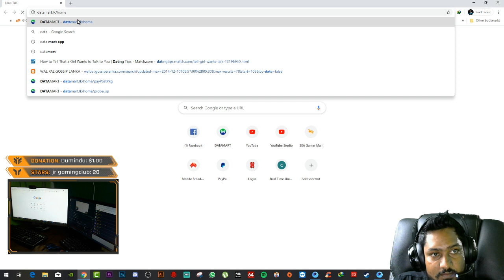RANK PUSH | ROYAL PASS 11 | MR BRO GAMING | PUBG MOBILE RUSH GAMEPLAY